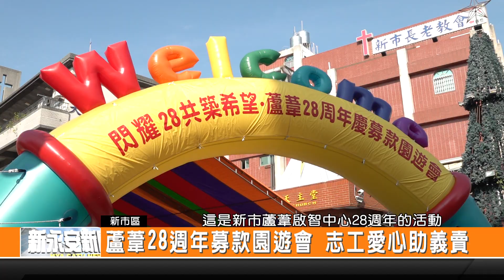蘆葦28週年募款園遊會 志工愛心助義賣-新永安新聞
新市蘆葦啟智中心今年邁入第28週年 每年都會舉辦募款園遊會 今年也在今日上午舉辦活動 現場除了有義賣 也有精彩的表演 而每一年都會參與愛心行列的新永安有線電視 今年也持續回饋社會協助義賣 現場吸引很多民眾參與 期盼透過園遊會 將愛心和力量聚集一起 讓社會有更多的溫暖